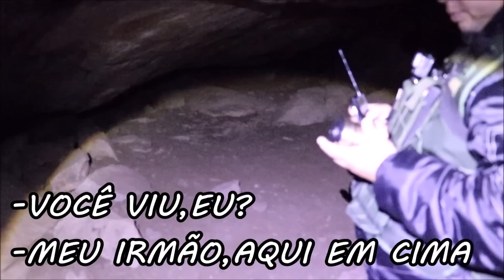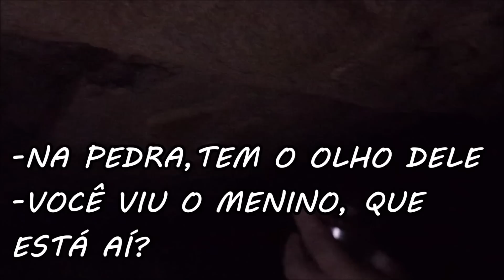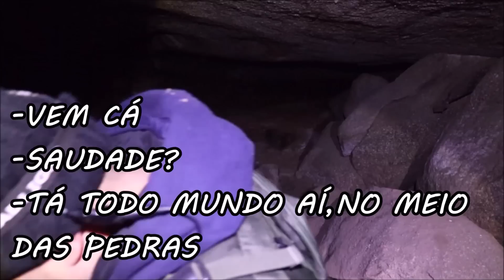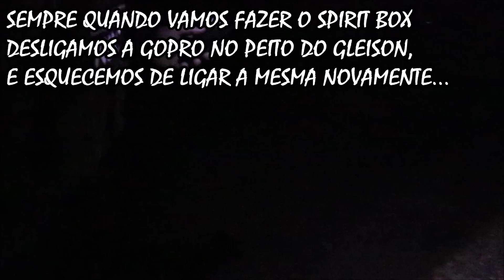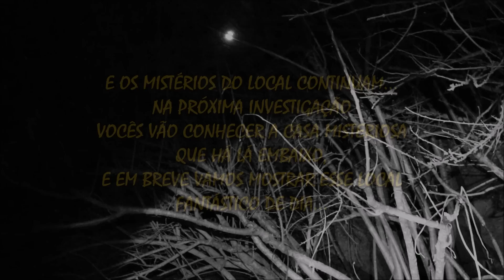ACHAMOS A TOCA DO LOBISOMEM - LÁ DENTRO FOI CHOCANTE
PARCEIROS DA KBC:
►►DELMANO NOU ADVENTURE

Canal KBC
Cx.Postal: 180
Guaratinguetá-Sp
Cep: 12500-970